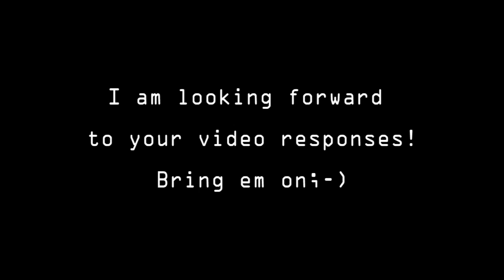Docm77´s Minecraft Creativity Contest: Burning Morning Wood - Win a Minecraft Key for Beta 1.8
Contest Rules:

- Download the "Morning Wood" Save File

- Make an epic video not longer than 5 minutes

- Post as a video response on this contest video

- I will pick the top 3 videos

- Each of the 3 winning videos gets awarded with 1 FREE Minecraft Key

- Contest runs until September 8th 2011

- Everything goes! Use all mods you want!